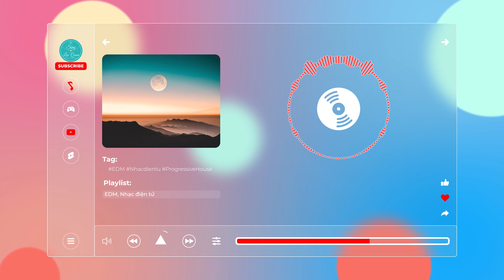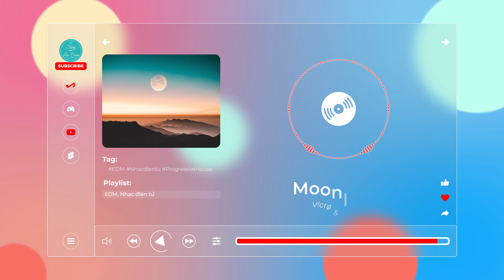Moonlight - V!crø & Sainro【Nhạc không bản quyền, No Copyright Music】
🎵 Thông tin bài hát/Track Info:
Credit